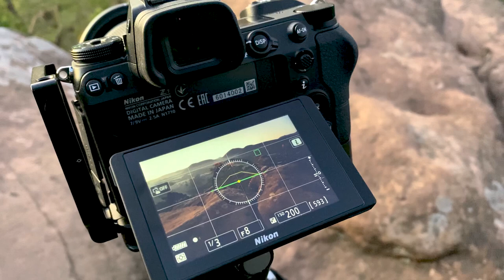Herbstlicher Sonnenaufgang im Pfälzerwald - BehindThePhoto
Gemeinsam mit Dennis Polkläser fotografierten wir den Sonnenaufgang an einem der schönsten Fotospots im Pfälzerwald. Hier das kleine Behind the Scenes.

👉 Unterstütze meinen Kanal durch den Kauf eines virtuellen Kaffees oder werde Mitglied

✉️ Businessanfragen an ➜ mail(at)florianorth.de